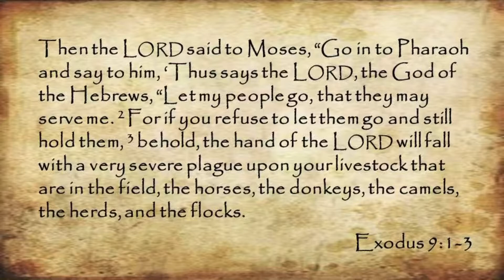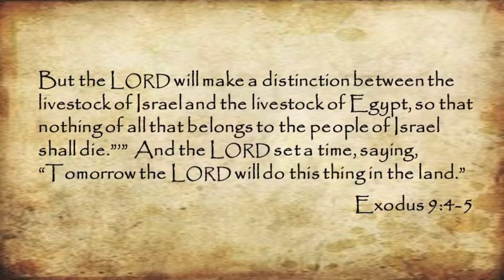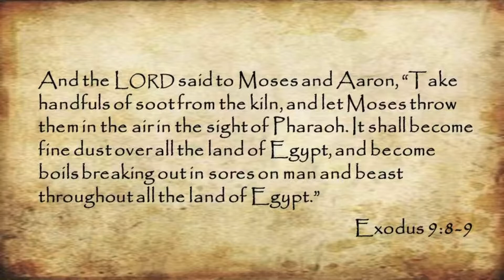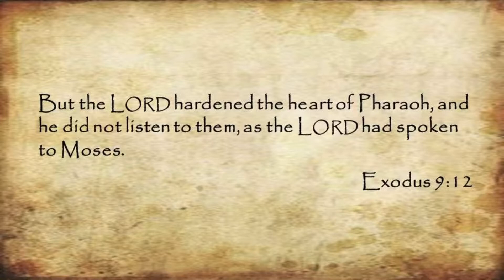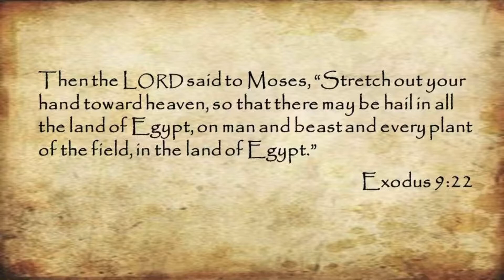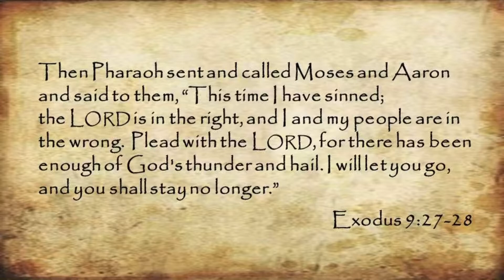TTAW - Exodus 9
These Things Are Written… A daily video Bible study by Pastor Cory Burma at Peace Lutheran Church in Columbus, Nebraska, on the book of Exodus